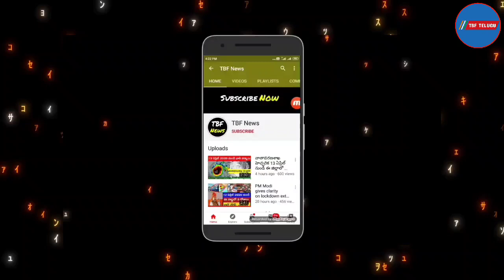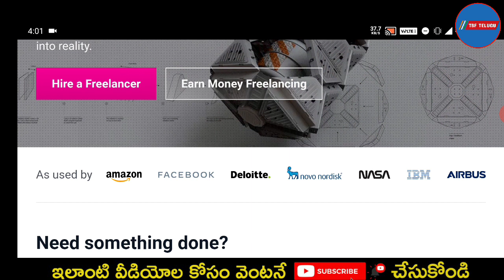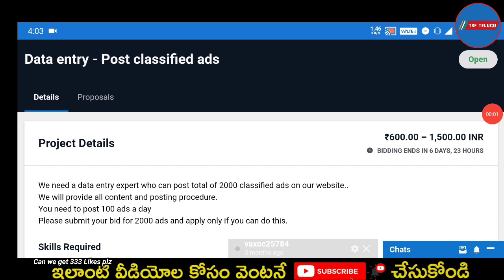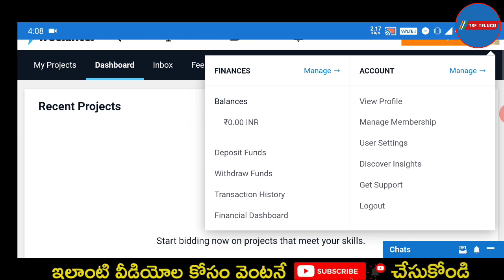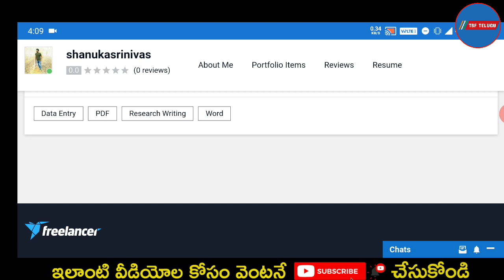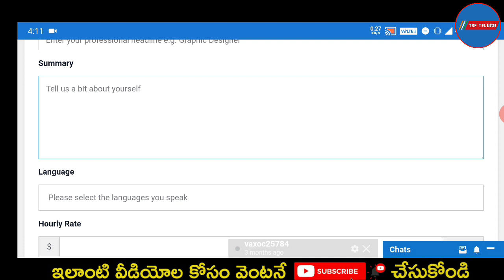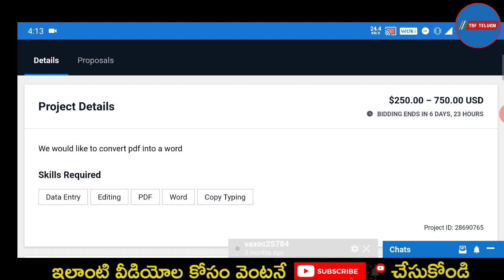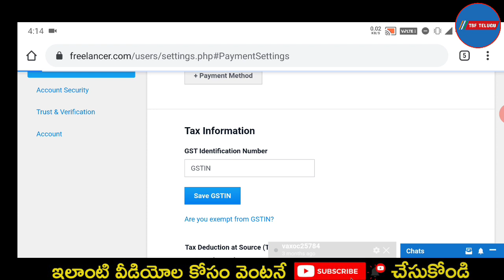Online Typing Jobs From Home In Telugu | Data Entry Work | Part Time Online Jobs In Telugu#Typingjob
How to earn money online: Online Typing Jobs From Home In Telugu | Data Entry Work | Part Time Online Jobs In Telugu

After watching the full video you will come to know about a site where you can make money via mobile typing jobs. This is an online typing job at home. This site offers you to work there as a transcriber. Just listen to the voice and entry the data that you heard and various other jobs.

So watch the video till the end to know.

Topic Discussed:
Typing Job